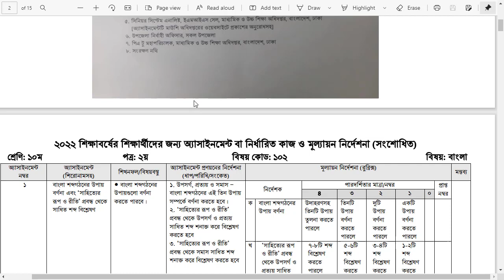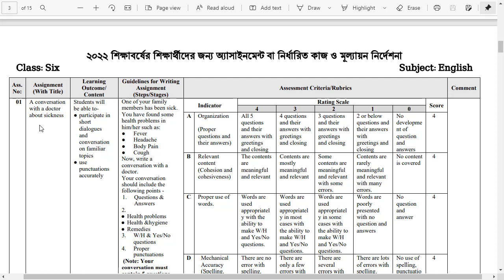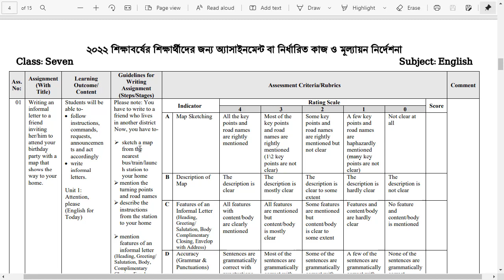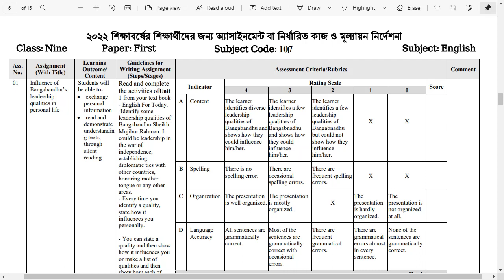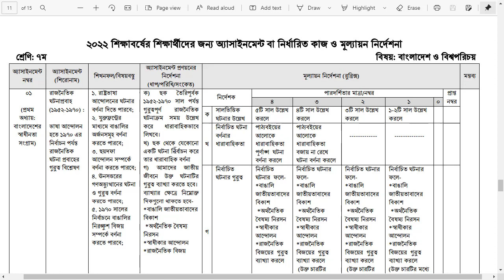Class 6 to 10 Assignment Question | 2nd Week Assignment Question Download | 2nd week assignment PDF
Class 6 to 10 Assignment Question | 2nd Week Assignment Question Download | 2nd week assignment PDF. Class 6 to Class 10 || 2nd Week Assignment Question Pdf Download || 2nd week assignment pdf download

Hello sokol shikkhrti bondhura apnara jara Class 6 to Porashuna Korso tader jonno Ajker Video Niye Aslam Ajker ai video te dwkhabo Class 10 Assignment 2nd Week  assignment  Answer with pdf download link. Class 6 to Class 10 Assignment 2nd Week all Assignment Answers is here. Ai video ti full dekho ar likha start kore dao. Class Nine Class 10 Assignment 2nd Week  Assignment Full Marks you got.
Welcome to the math assignment solution. If you are worried about how to complete the math assignment given by the school, we suggest you relax and watch this Video & related to math assignment. It will give you a proper solution in the Video so that you can easily Watch Class 6 to Class 10 Assignment 2nd Week  Assignment Answer and Write them.Class 6 to Class 10 Assignment 2nd Week  Assignment Answer 2020
Class 6 to  2nd Week Class 10 Assignment 2nd Week  Assignment Answer
Finally, the solution of the 5th-week assignment question is published for class 6 to Class 10 Assignment 2nd Week s subject. We have solved every question with hard work and dedication. You can view the draft answer sheet from here and create your own assignment. Hope you get the highest number. Assignment answers to more topics have been given on our website. People are searching for class 8 5th week Gonit Prosner Answer from Sugg They think that only BanglaNotice.com is publishing question solutions for the 2nd week assignment for class 6 to. We hope you have already downloaded 2nd weekly Bangla subject. ২য় সপ্তাহের অ্যাসাইনমেন্ট প্রশ্নের উত্তর ৬ষ্ঠ শ্রেণি। ১০ম শ্রেণির গণিত অ্যাসাইনমেন্ট প্রশ্নের উত্তর। এসাইনমেন্ট প্রশ্ন সমাধান ২য় সপ্তাহ ডাউনলোড ২০২২।Assignment
class 6 assignment,class 6
 ২য় সপ্তাহ ১০ম শ্রেণি গণিত অ্যাসাইনমেন্ট ১,নবম শ্রেণির গণিত উত্তর,অ্যাসাইনমেন্ট 2 নবম শ্রেণি গণিত,এ্যাসাইনমেন্ট ১ সমাধান ১০ম শ্রেণী গণিত, ২য় সপ্তাহের  ২য় সপ্তাহের অ্যাসাইনমেন্ট গণিত ১০ম শ্রেনি  ১০মশ্রেণির সাধারণ গণিত এসাইনমেন্ট ১ এর উত্তর,৬ষ্ঠ শ্রেনীর এসাইনমেন্ট উত্তর ১০ম শ্রেণির সাধারণ গণিত এসাইনমেন্ট-২ (২য় সপ্তাহ),৬ষ্ঠ শ্রেণির গণিত এসাইনমেন্টের উত্তর

Class_6 to_assignment
Class_6 to_Assignment_Question
Class_6 to_Assignment_Solution

Class 6 2nd Assignment Answer
assignment,assignment 2022
Class 6 to 10 assignment answer